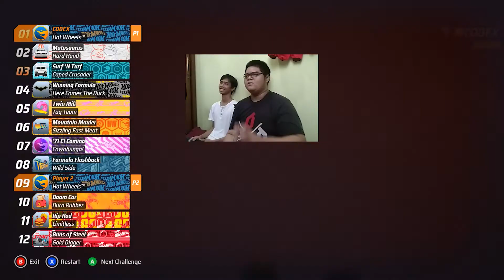MEMBUKA 500 BLIND BOX !!! - Hot Wheels Unleashed Indonesia #01 feat. Kristian.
Oke halo semuanya, kembali lagi bersama Harly di channel kesayangan kita semua (sepertinya) wkwkwkwkwk. Konten kali ini bukan Ultraman, melainkan kita akan membuka box misteri dari game yang ramai dalam seminggu ini yaitu Hot Wheels Unleashed. Mau tau seperti apa bentuk dan ragam mobil yang bisa kita dapatkan kali ini? tonton videonya sampai habis, nikmati waktu kalian bersama teman atau keluarga kalian, mari bantu HarlyChannel berkembang. Terimakasih banyak atas perhatiannya.

-Please Join to Get more Benefit-

-Add as a friend on FB-